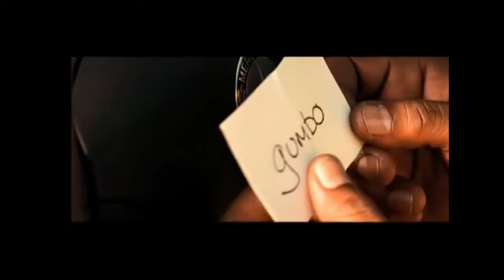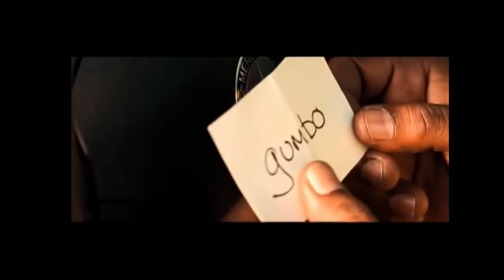Mystical Update!! He Threw Rubbing Alcohol On Woman Before He Raped Her, Allegedly!!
Is Mystical Smoking Meth?? New Details Has Surfaced In The Mystical Case. Mystical Is Still Being Held Without Bond.